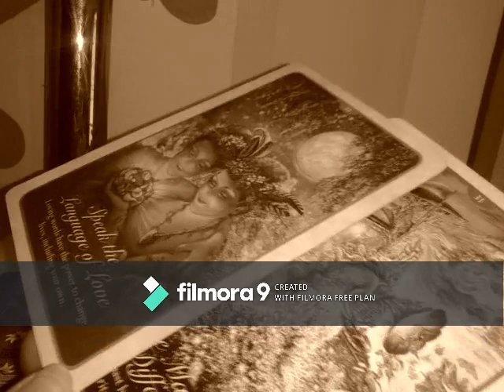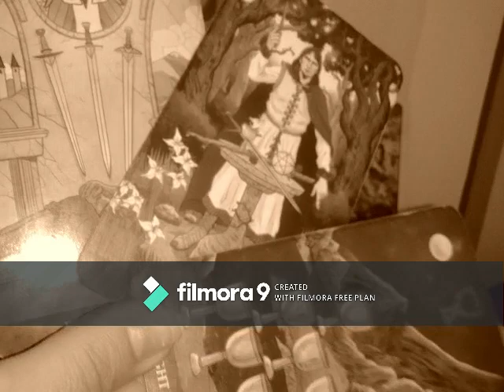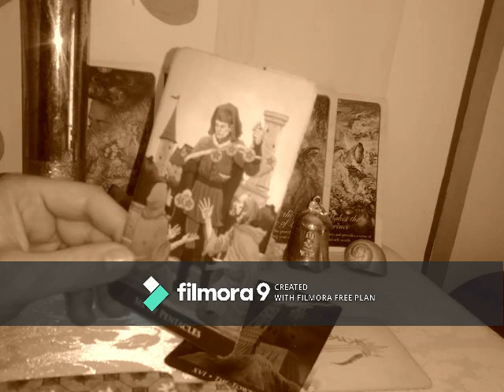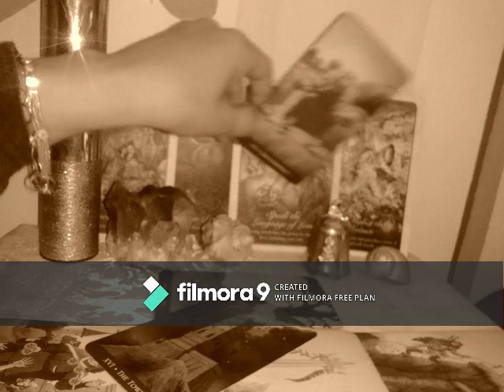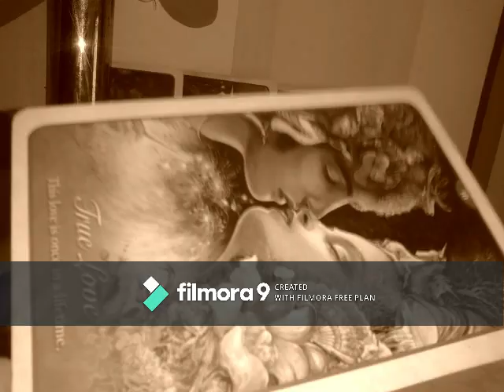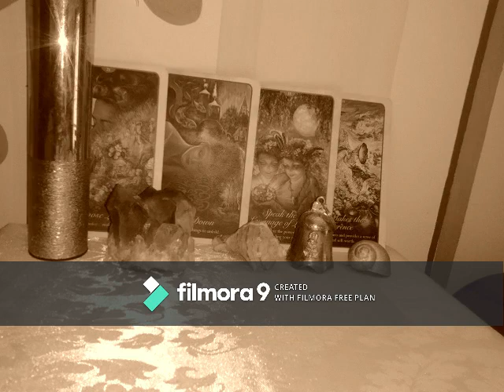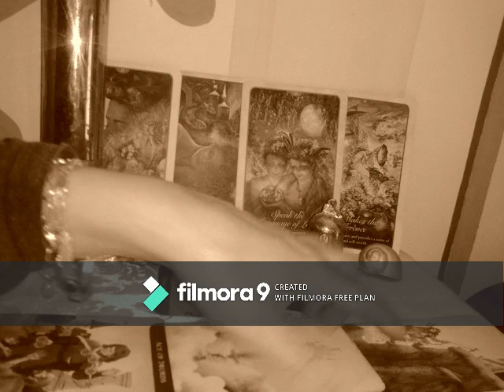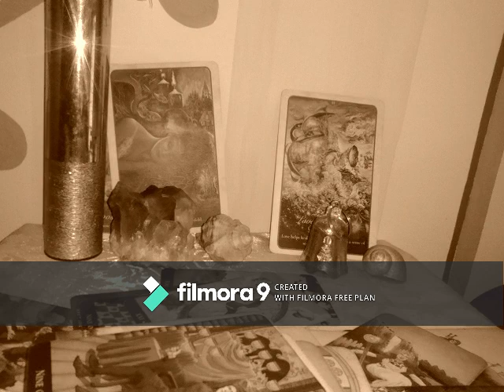PESTI - MAI/ 15IUNIE - Limbajul Dragostei face Diferenta !!!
PESTISORI, IMI PARE RAU DE INCURCATURA CU INREGISTRARILE, DAR SPER CA ATI GASIT FINALUL, MULTUMESC DE INTELEGERE.
Etalare pentru zodia Pestilor: Soare, Luna, Ascendent, Nodul Nord sau Venus. A se retine ca aceste citiri sunt colective. Va invit sa luati informatiile care corespund vietii voastre particulare. Ma puteti urmari si pe facebook.